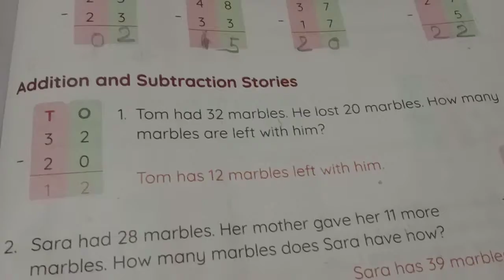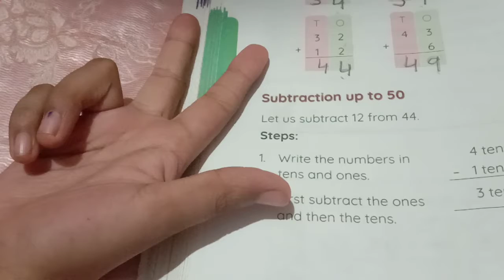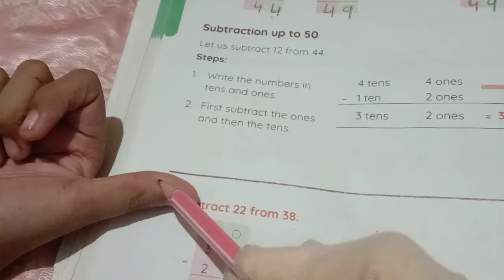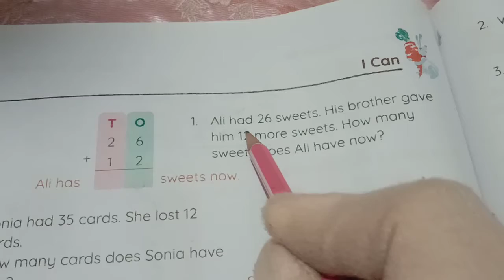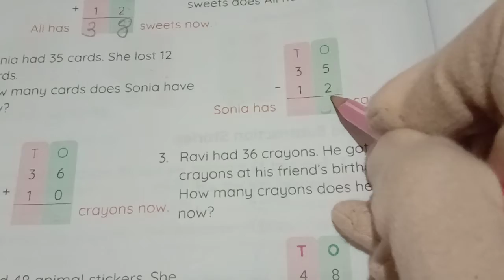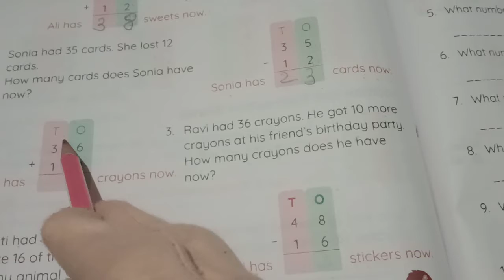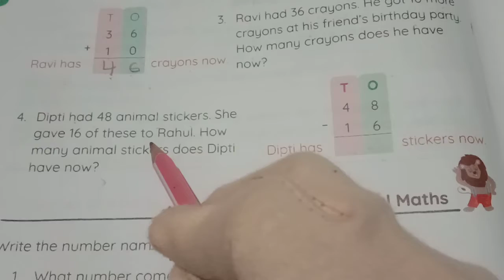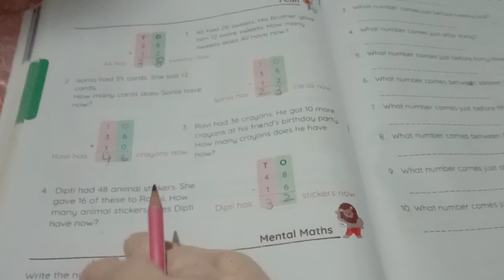Date.5/10/21 Std. 1. Sub. Maths(Add and Subtract sums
Add and Subtract  sums